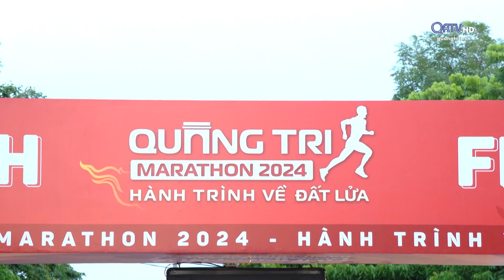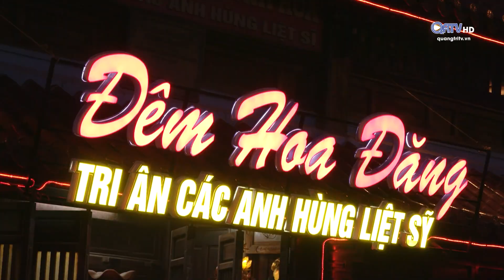ĐÊM TRI ÂN VÀ KHAI MẠC GIẢI CHẠY “QUẢNG TRỊ MARATHON 2024- HÀNH TRÌNH VỀ ĐẤT LỬA”